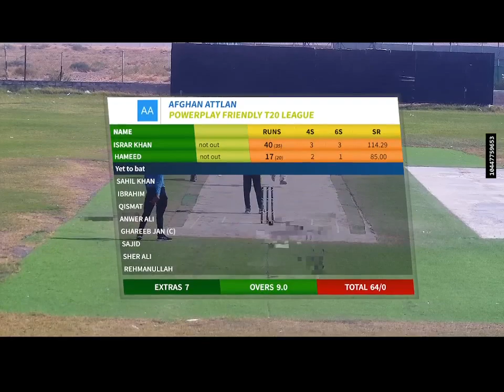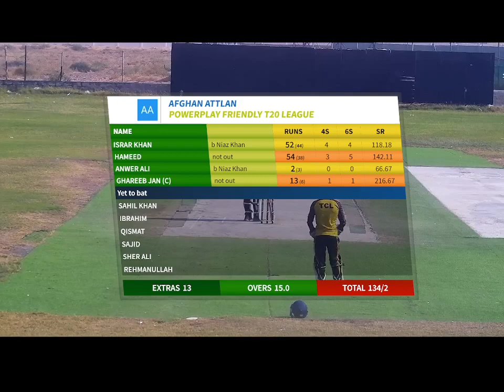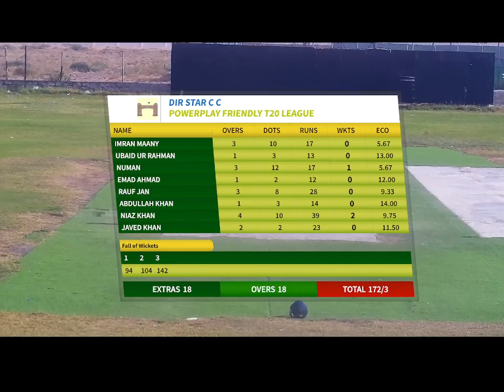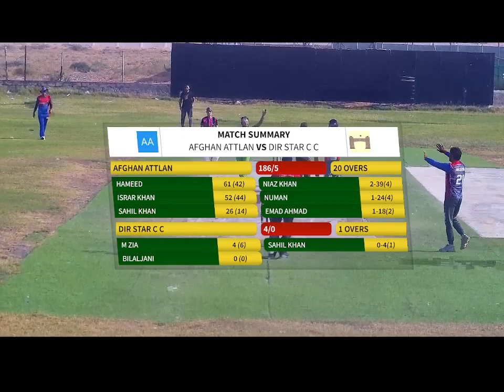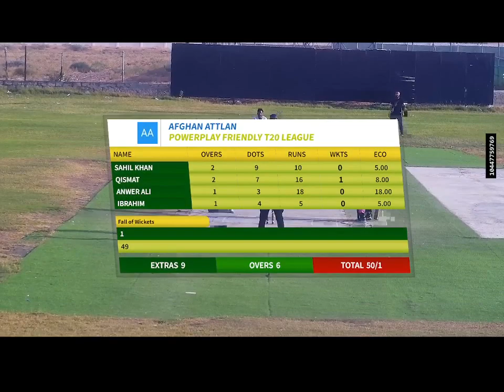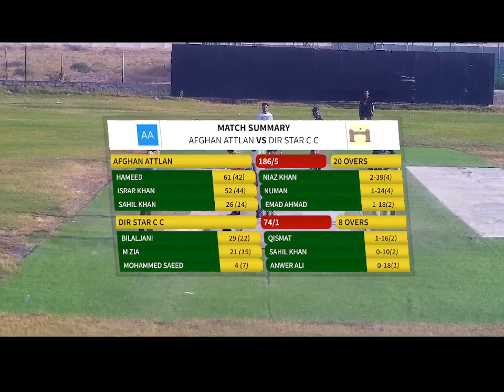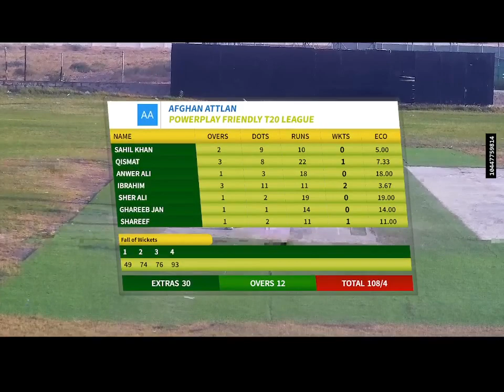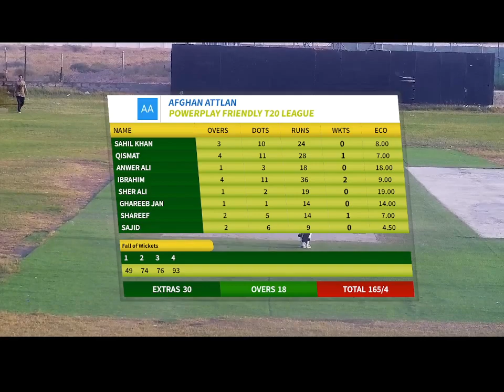16th June - AFGHAN ATTLAN v/s DIR STAR